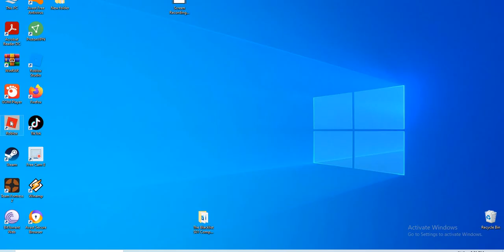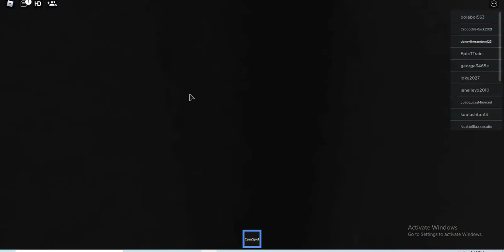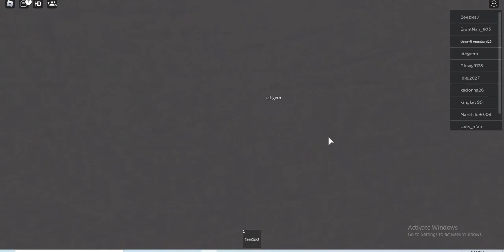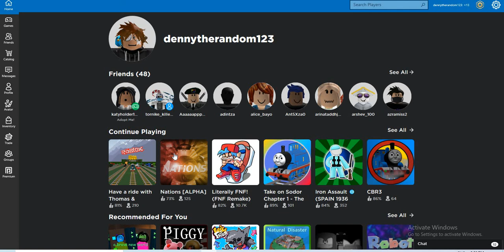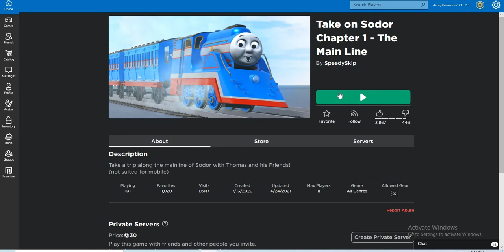Play roblox Thomas & friends games